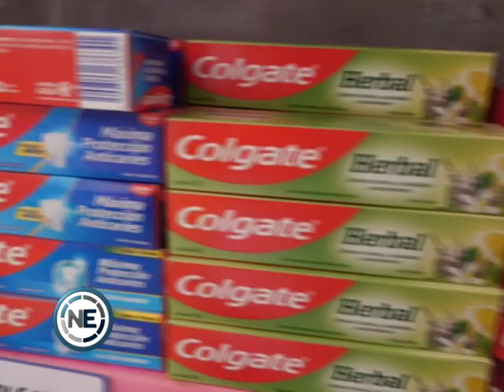POCAS VENTAS EN LOS SUPERMERCADOS: INFLACIÓN Y BAJO CONSUMO